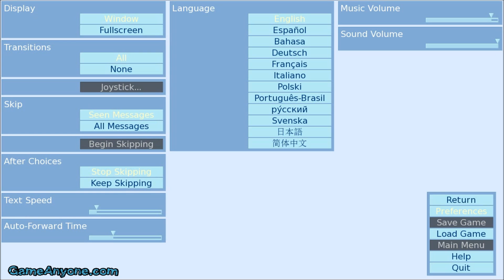Carpe Diem - Walkthrough 1 (Mall first) 1/2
Platform: PC
Release: November 2015
Rating: Unknown